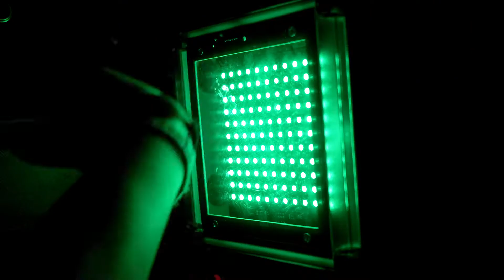Discover SC2 Rhyl